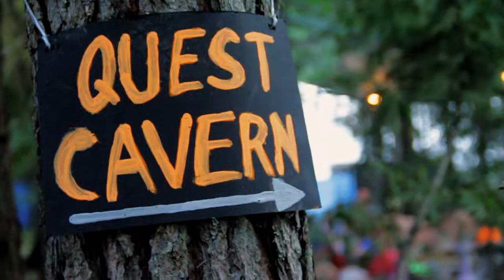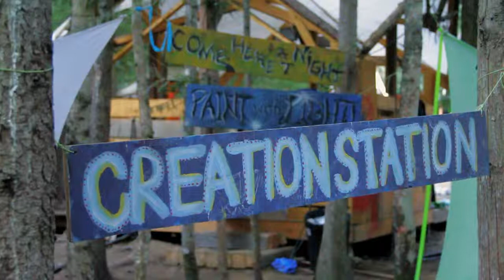The Shambhala Edit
Our Shambhala 2013 experience. Welcome home.